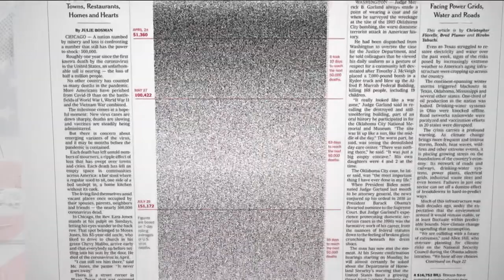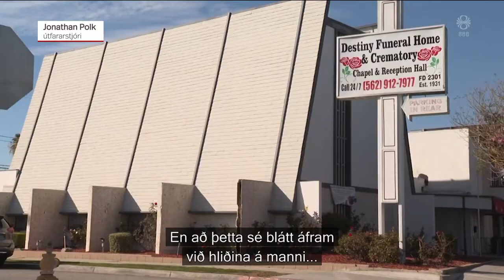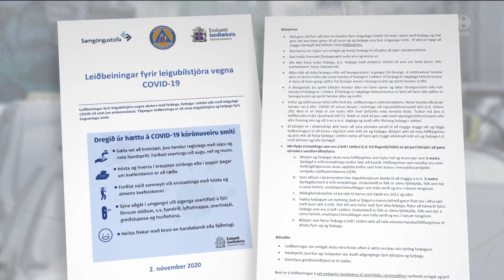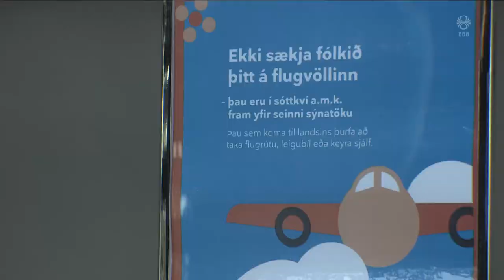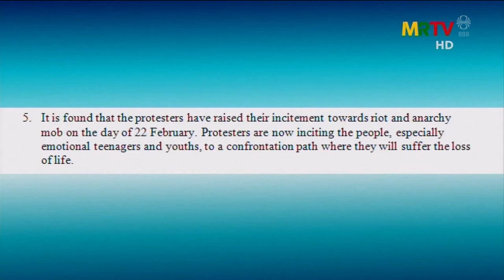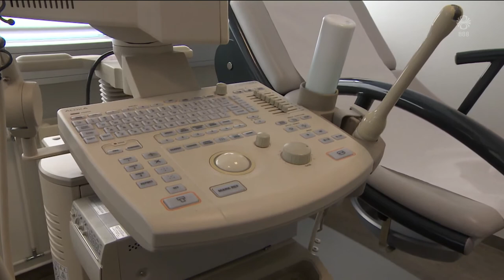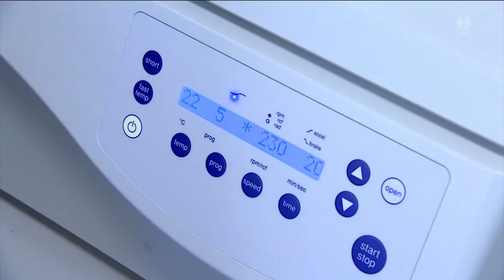Fréttir - 22. feb 2021